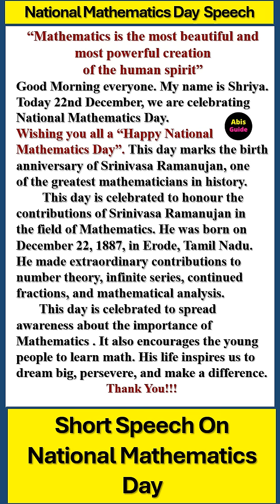Speech on National Mathematics Day | Srinivasa Ramanujan | Maths day speech